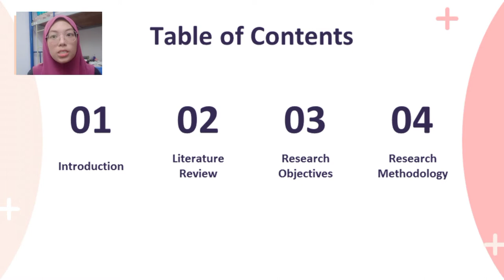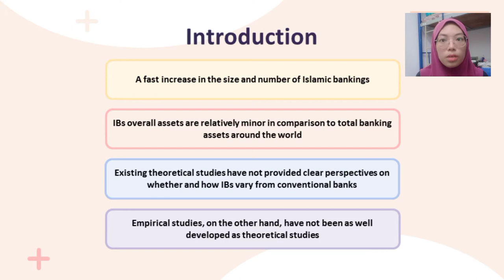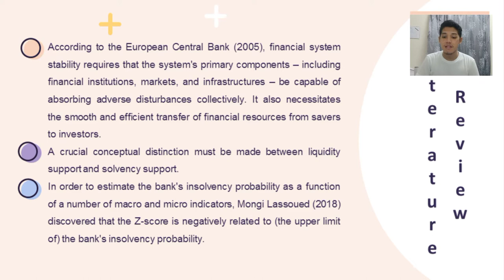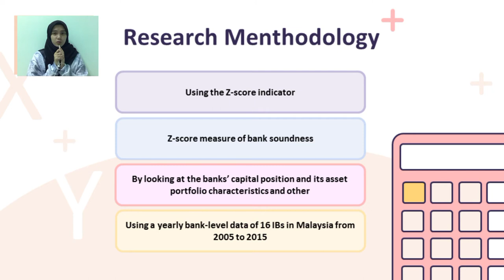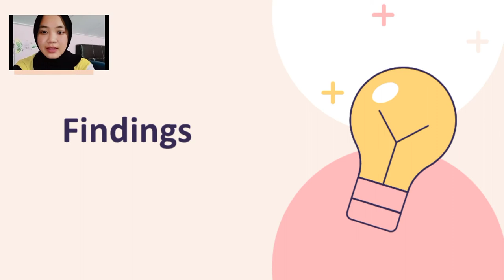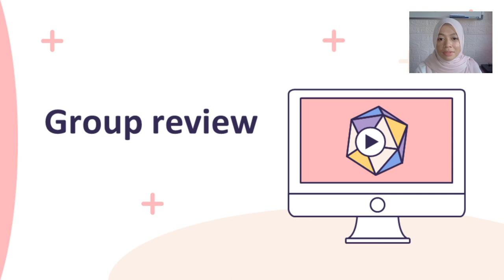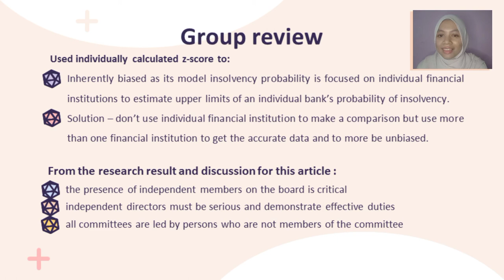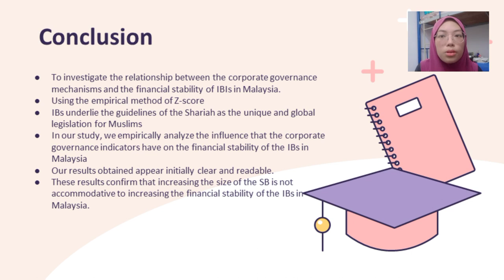ARTICLE 8 - GIB GROUP 8 KME 1